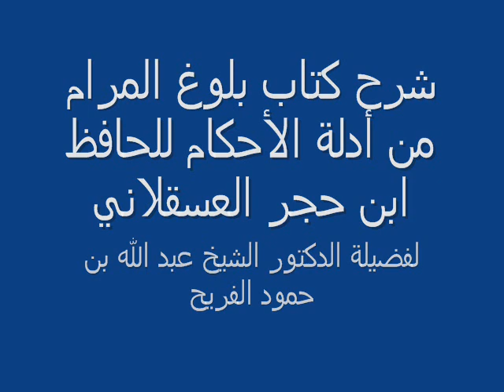شرح بلوغ المرام في عام - كتاب الصلاة باب صفة الصلاة - لفضيلة الدكتور الشيخ عبد الله بن حمود الفريح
الموضوع : شرح كتاب بلوغ المرام من أدلة الأحكام في عام واحد
اللقاء : السادس من كتاب الصلاة - باب صفة الصلاة .
اللقاء : الثاني والعشرون من سلسلة المحاضرات
الملقي : فضيلة الدكتور الشيخ عبد الله بن حمود الفريح
مكان الإلقاء: جامع الأميرة سارة - رفحاء - المملكة العربية السعودية
تاريخ الإلقاء: بعد صلاة مغرب يوم الثلاثاء الموافق14 من شهرجمادى الأولى للعام 1437هـ